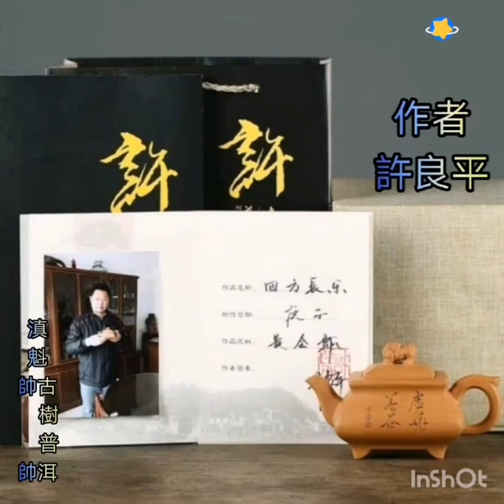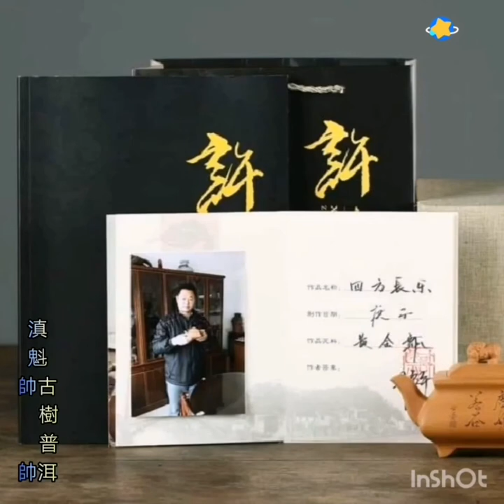中國宜興紫砂壺鑑賞 敦兮其若樸， 曠兮其若谷。 【四方長樂】 作者：許良平 陶刻：陶金蘭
中國宜興紫砂壺鑑賞
敦兮其若樸，
曠兮其若谷。
【四方長樂】
作者：許良平
陶刻：陶金蘭

2020/03/26（1）
滇魁古樹普洱
滇魁帥帥po文

泥料：家藏原礦黃金段泥.
容量：260cc
作者：許良平
            國家級高級工藝美術師
陶刻：陶金蘭
            國家級助理工藝美術師
工藝：
            四方最能體現出“端莊”的氣質；扁圓的器型可以給人一種虛懷若谷的感覺，兩者巧妙融合，壺感深厚具神韻，視覺效果舒適，型體和諧完美。
作品扁而不凡，融入弧線，肩部下方，向內凹陷，四面鼓腹圓融，將圓的美妙帶入方的工整，延伸出的四條釘足，整齊劃一；貔貅鈕壓於壺身之上，生動形象，有聚四方之財之意。壺身 “虛懷若谷” 字體姿態虛和，風度超逸，精麗妍美而又自然流便；山水畫意味清雅，雕刻精細，細密…處處都體現作者技藝之精湛。採用原礦黃金段泥，色澤潤瑩，養護之後必定更爲精彩。